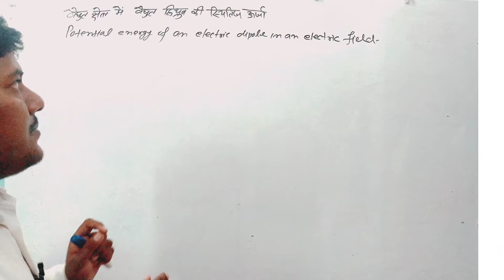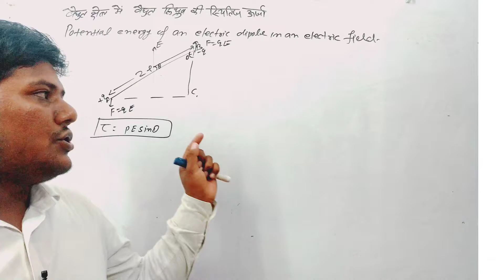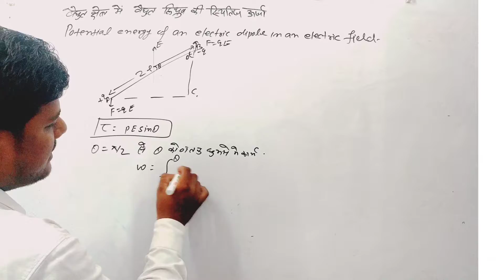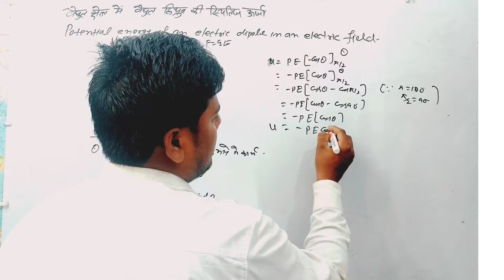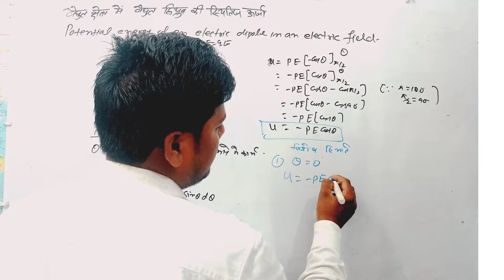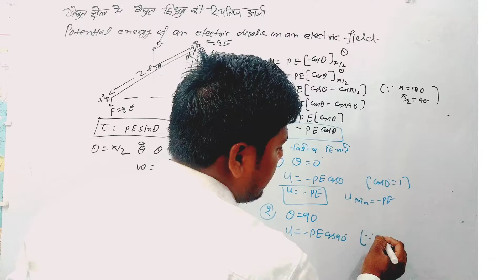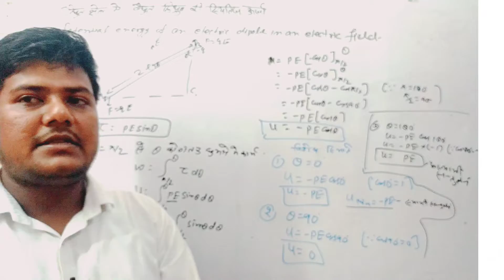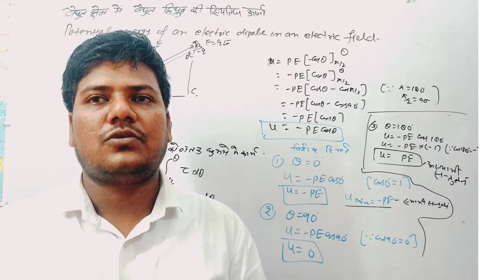Chapter 1|Potential Energy of a Dipole in a Uniform Electric Field||by Abhi sir||12th|physics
physics 👇
potential energy in electric field physics 12th,
potential energy in electric field physics
potential energy in electric field physics 12th annual,
potential energy in electric field physics 12th book,
potential energy in electric field physics 12th board,
potential energy in electric field physics 12th board exam,
potential energy in electric field physics 12th entrance exam,
potential energy in electric field physics 12th engineering,
potential energy in electric field physics 12th formula,
potential energy in electric field physics 12th focus area,
potential energy in electric field physics 12th focus,
potential energy in electric field physics 12th foundation,
potential energy in electric field physics 12th form,
potential energy in an external field class 12 physics,
energy of electric field,
potential energy in electric field physics 12th grade,
potential energy in electric field physics 12th gate,
potential energy in electric field physics 12th group,
potential energy of a point charge in an electric field,
potential energy of a system of charges class 12 physics,
potential energy in electric field physics 12th in tamil,
potential energy in electric field physics 12th in hindi,
potential energy in electric field physics 12th iit,
electric potential energy class 12 physics,
potential energy in electric field physics 12th jee,
potential energy in electric field physics 12th job,
potential energy in electric field physics 12th ka,
potential energy in electric field physics 12th kc sinha,
potential energy in electric field physics 12th one shot,
potential energy in electric field physics 12th organic,
potential energy in electric field physics 12th pdf,
potential energy in electric field physics 12th physics,
potential energy in electric field physics 12th practical,
potential energy in electric field physics 12th physics wallah,
potential energy in electric field physics 12th rs aggarwal,